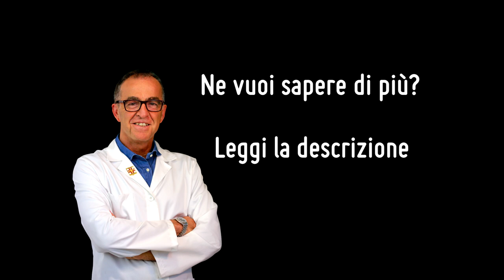Caduta capelli: 5 alimenti per contrastarla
Dopo tanti mesi di pillole, la caduta dei capelli non si arresta… Ma sono davvero efficaci questi integratori? Se anche a te è capitato di usare un integratore per i capelli senza ottenere risultati e ti sei chiesto se davvero questi integratori fossero efficaci, allora questa storia potrà interessarti, perché in questo articolo abbiamo sfatato i miti più popolari sugli integratori. Ti spieghiamo perché gli integratori per capelli che hai usato fino ad ora non ti hanno soddisfatto. Ne vuoi sapere di più? Seguici sul blog